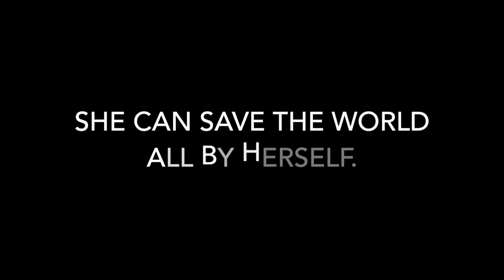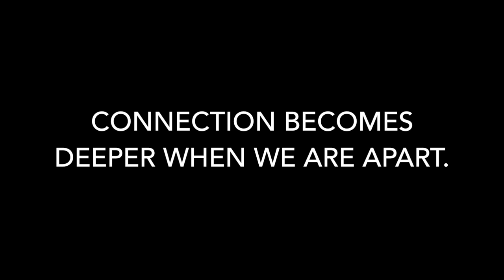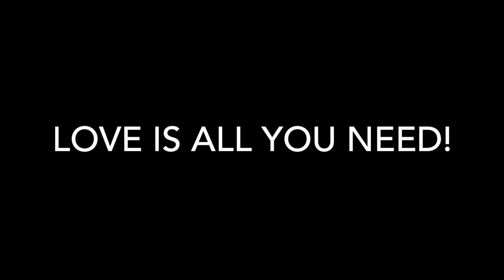Local Music, TV Santa Barbara Episode 04: Sammy Grace